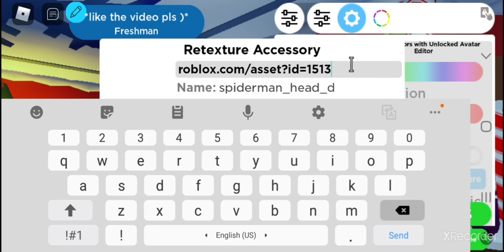How to make spider-man anad suit in Robloxian highschool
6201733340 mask